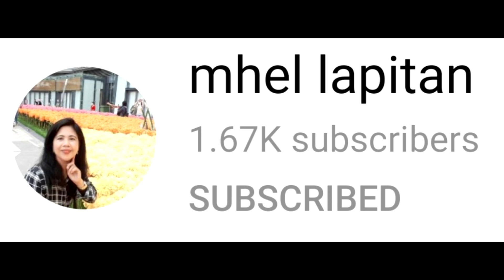How to: Inking on Cartooning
How to: Inking on Cartooning - After we have done the penciling, we now come to the easy part,  inking. A good pencil work work make inking easy. Although, inking itself has it's variety  through techniques and tools. I only show you one technique. I use a drawing pen to ink the subject which I think is the easiest. There are pen nibs and brushes with different shapes and sizes. So inking itself is a broad subject in the world of art. Basically, pen and ink has it's individual place in the world of art. Thus, some artist are specialized in pen and ink. But for me I'm teaching you the basics and chose this for you to get familiar with basic knowledge and build up confidence while learning. So guys, come and join me.